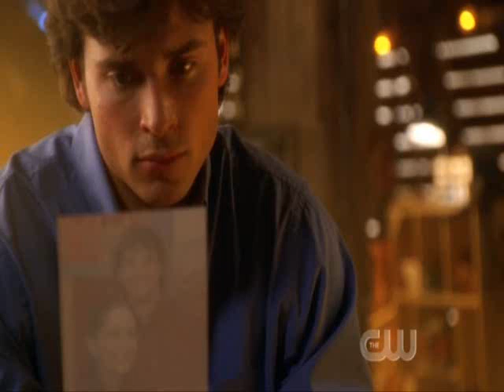Love Knocks You Down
OMG 2000 VIEWS!!! READ BEFORE WATCHING!

Love Knocks you down by Keri Hilson ft Neyo and Kayne West.

Keri Hilson: Lois Lane
Neyo: Oliver Queen
Kayne West: Clark Kent.

--- Story!

Lois used to go out with Clark  but one day she meets Oliver Queen and she starts going out with him, they go out for a bit then one day she bumps into Clark and finds out he still loves her and soon she's torn between two guys, she tells Clark that even if she wants to be with him what about Ollie? She then tries to breakup with Oliver and  she quickly realises  that she loves both of them so after Chloe tells her to follow her heart, she chooses to leave them both and it's her that got hurt.